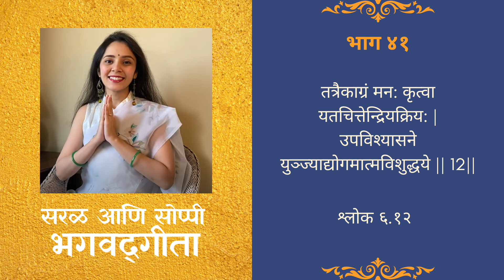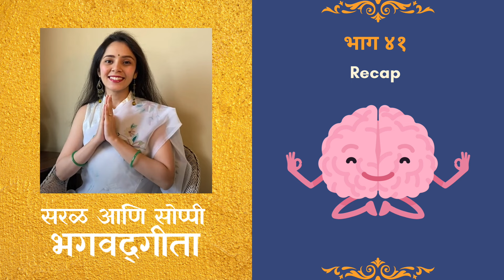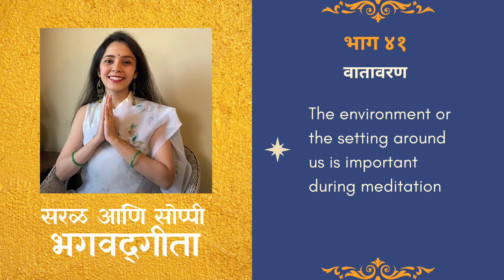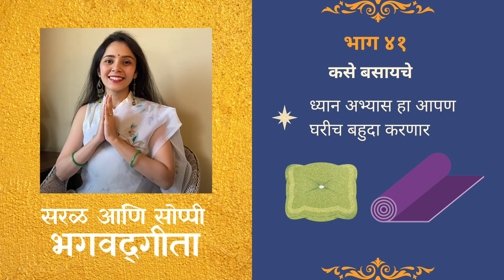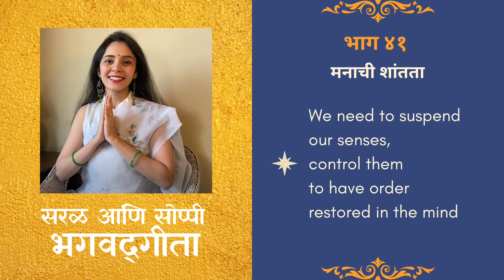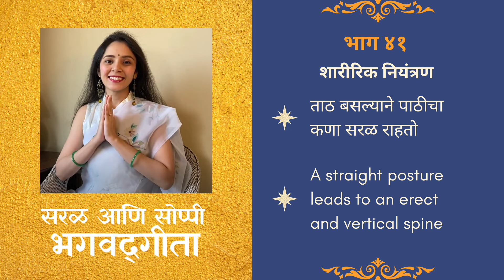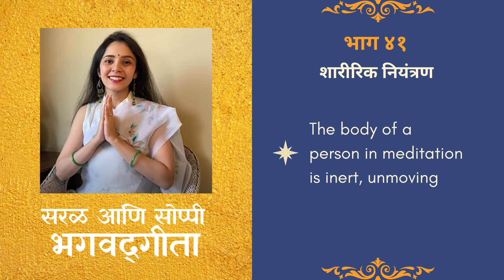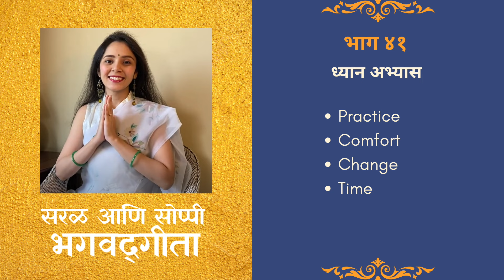41. सरळ आणि सोप्पी भगवद्गीता | ध्यान योग: ध्यान अभ्यासाचे टप्पे | भाग ४१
Research & Narration: Roma Abhyankar
सरळ आणि सोप्पी भगवद्गीता ह्या सिरीजचा हा एक्केचाळिसावा भाग.
आजच्या भागात आपण ध्यान अभ्यास सुरु करण्या अगोदर काय काय करावे लागेल- हे practical steps बघूया.

Timestamps:
00:23 - आजचा भाग
00:55 - श्लोक ६.११ & ६.१२
01:54 - Recap
03:00 - पहिला टप्पा: वातावरण/Environment
03:50 - दुसरा टप्पा: कसे बसायचे
04:47 - तिसरा टप्पा: मनाची शांतता
06:11 - चौथा टप्पा: शारीरिक नियंत्रण

ह्या सिरीजचा English भाग आपण ह्या link वर YouTube वर बघू शकता --